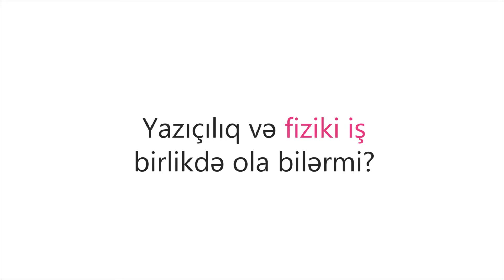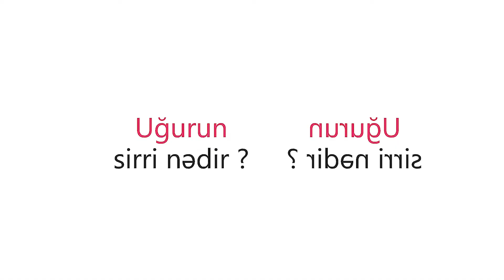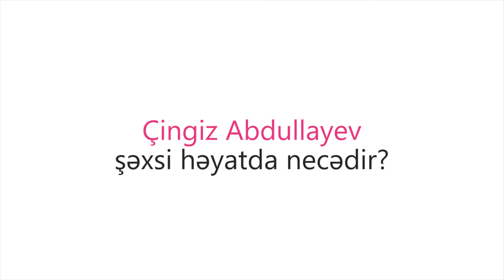Qazet.az soruşur: Çingiz Abdullayev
"Qazet.az soruşur" layihəsinin növbəti qonağı xalq yazıçısı Çingiz Abdullayevdir